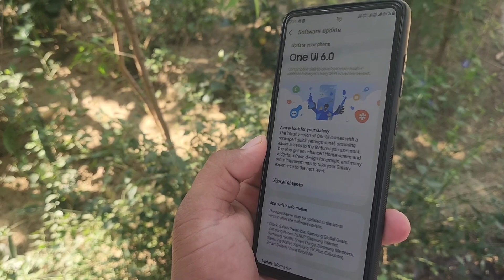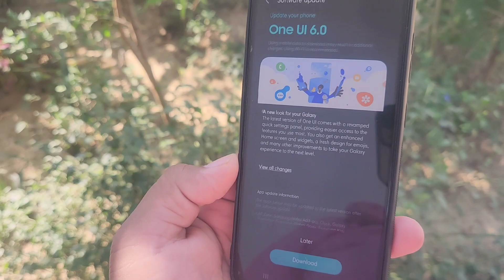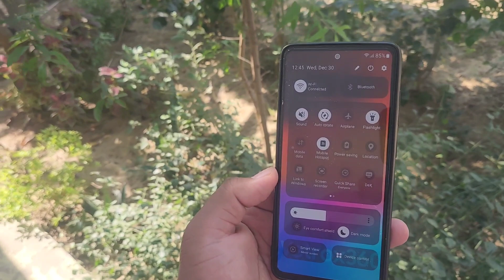Samsung OneUI 6.0 : Stable Update Releasing Soon For More Devices | S22 S21 S21 FE A52 A52s A54 A34